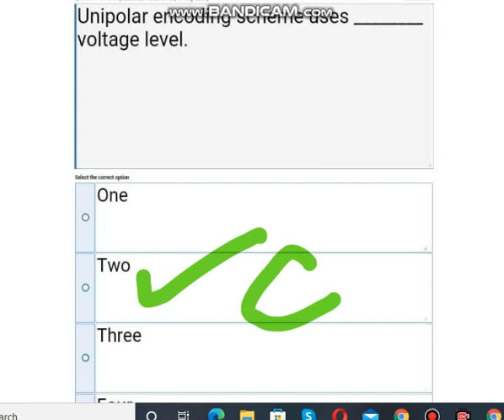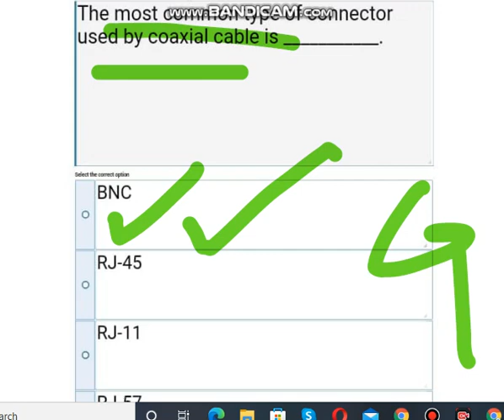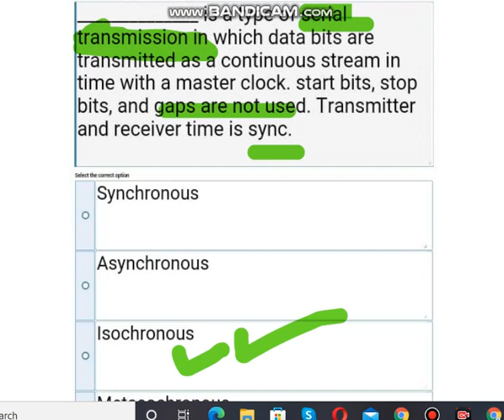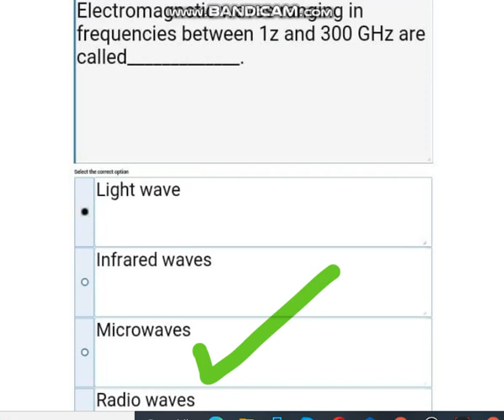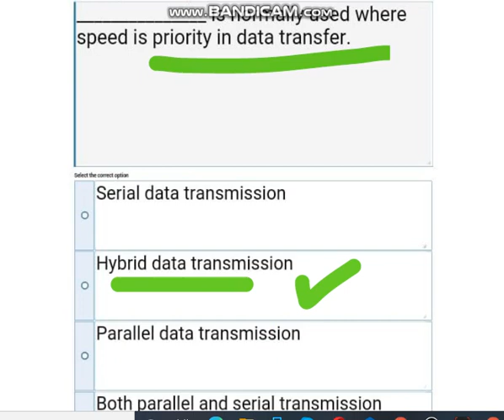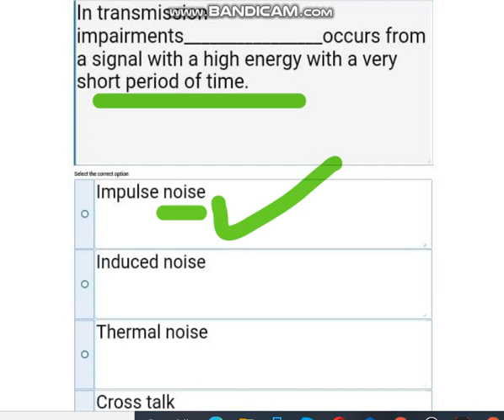Cs601 quiz 1 2022| cs601 quiz 1 solution fall 2021| by Muhammad Saqib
must watch
thanks